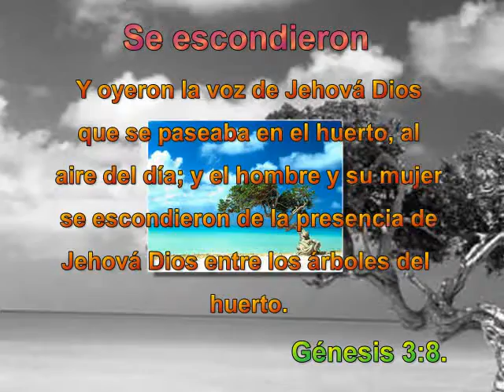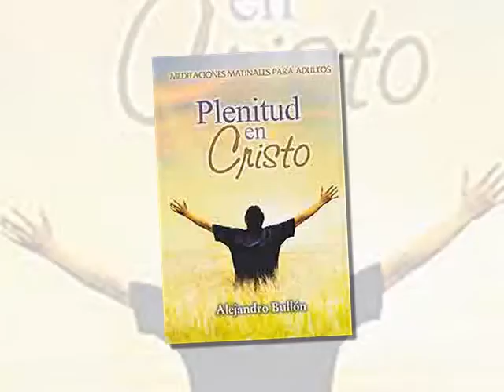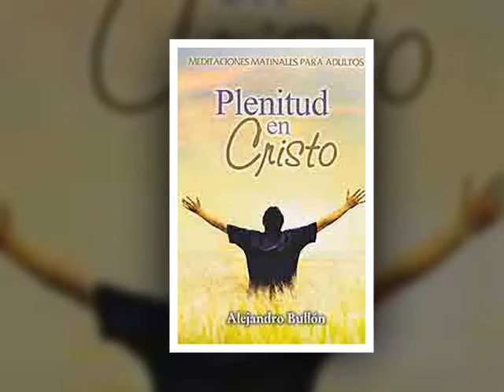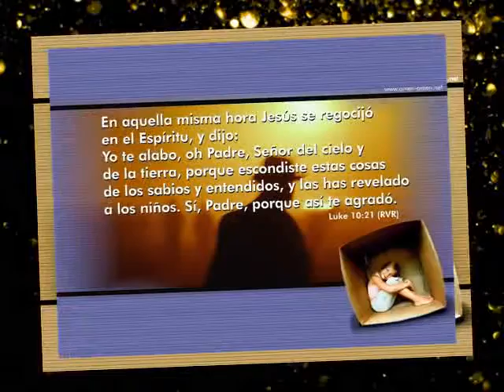Matutina Adultos del 21 de Octubre del 2011